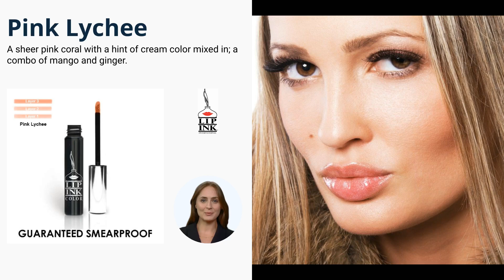LIP INK 100% Smearproof Liquid Lipstick - Pink Lychee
Pink Lychee is a sheer pink coral with a hint of cream color mixed in- a combo of mango and ginger.
Made in USA with all-natural, vegan, clean, fresh, & kosher botanical ingredients
Wax-less formula free of artificial preservatives
100% smearproof, waterproof and ultra-durable
Can be layered with other LIP INK® colors and products giving you countless new colors and shades to try.
The same internationally patented formula used in LIP INK®'s Brow and Eye Cosmetics
Use any LIP INK® Liquid Lip Color of your choice along with our Classic Lip Shine Moisturizer, that is applied before the color. An OFF Vial, as well as an OFF Refill Bottle, removes all of the LIP-INK products. LIP INK®'s Semi-Permanent, Guaranteed Smear-Proof, award winning, botanical liquid Lip Color is tingly fresh with maximum hydration and sun protections, brought back from the future for your healthy lifestyle.
3 Products. 2 Minutes. 100% Smearproof.
WATER - Cleanse (LIP INK Herbal OFF Cleansers)
OIL - Maximum hydration and sun protection (LIP INK Shine Moisturizer)
CORN GRAIN ALCOHOL - 100% smearproof, long lasting, & waterproof color for lips, eyes, brows, & face.